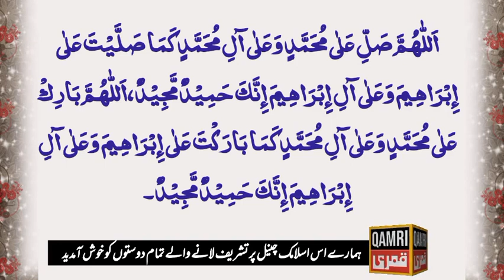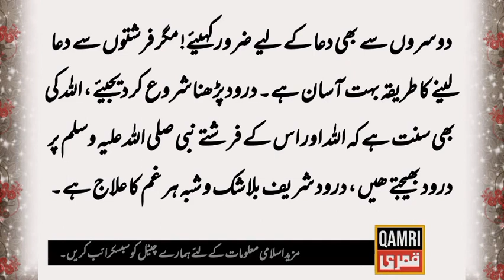Farishton ki dua | Dusron se dua karna | malaika ki dua | Dua Qabool hone ka wazifa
Dear Viewers!

In this video I have talked about this topic:

Farishton se dua lene ka wazifa

  You will find the following Masail to learn in this video:
Malaika ki dua
Farishton ki dua
70 hazar farishton ki dua
sattar hazar farishton ki dua
70 hazar farishton ki dua e rehmat
70 hazar farishton ki dua ka hasool
Dua qabool karne ka wazifa
Farishton se madad lene ka wazifa
Dusron se dua karna
malaika ki tasbeeh
farishton ki dua